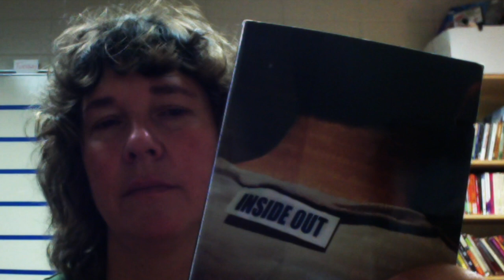Inside Out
This video is about Inside Out